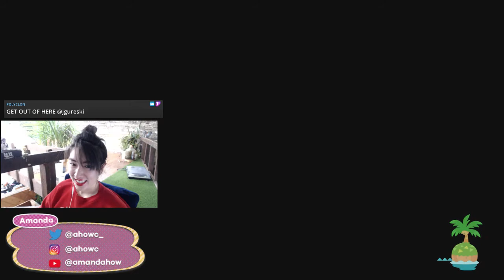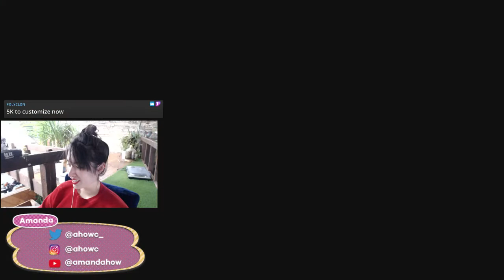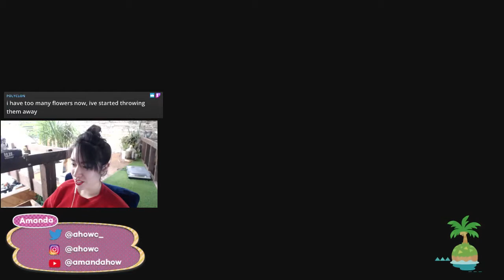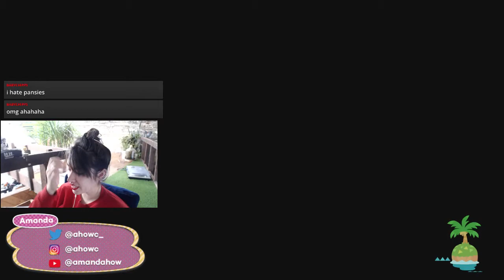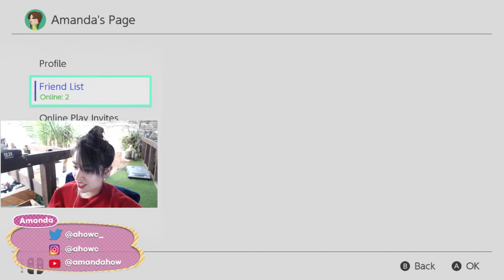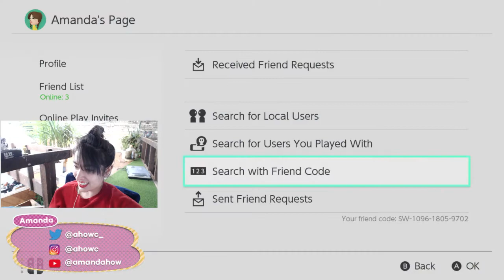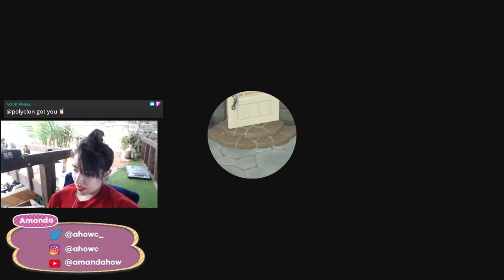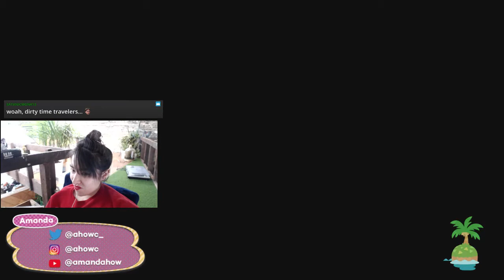Honey Hills: Lets play Animal Crossing New Horizons! (LIVESTREAM GAMEPLAY) | Ep. 48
Hey y'all! In this episode I cleared my forest! And I created a forced perspective :). Feel free to catch one of my daily livestreams on Twitch!

ABOUT

Hi there! My name is Amanda. My channel will have tons of live-streaming and game related things :)